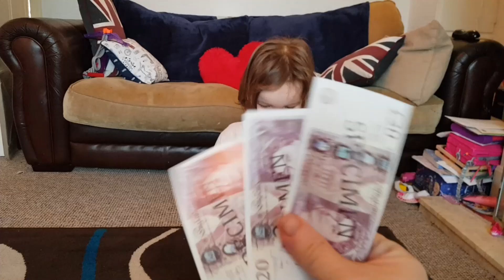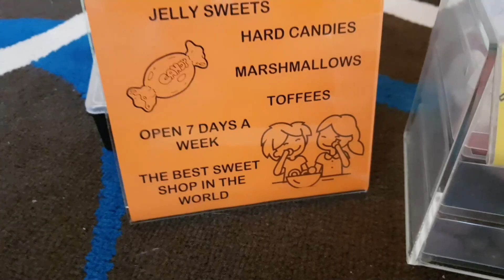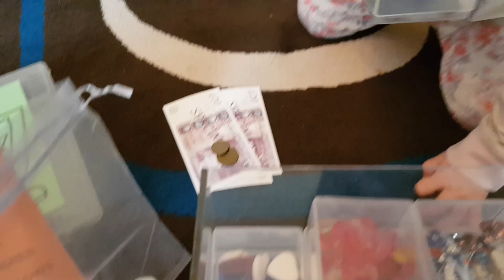Toy Candy Shop with Mya - Lots of Sweeties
Mya shows us her new sweet shop. with Dad.
The best sweet shop ever!
Dad made this from some small plastic boxes...

"Glitter Clay Cracking! 반짝이는 점토 크래킹 चमकती हुई मिट्टी 閃光粘土開裂 grietas de arcilla brillante. ASMR"

"How to make a Model BIGGLETON ...AND THEN DESTROY IT!" then we made another giant food,

"We Bring Back Milkybar Raisin and Biscuit - INCLUDES DAD BIT!" dad loved that and then we made

"The Top Ten 90s UK Christmas TV Adverts - SO RETRO" along with "Top Ten 80s UK Christmas TV Adverts - SO RETRO"

you also should check out "Advent Calendar Opening Extravaganza - December 1st" that is a full series!

dont forget "Awesome Clay Cracking 粘土割れ nứt đất sét растрескивание глины 부수는 쾌감 최고! 점토 부수기 ASMR FUN" or

even "We Made a GIANT CREAM HORN - OMG It is ENORMOUS!" and the giant "We Made a GIANT Snickers Bar! Yum!"

there is so much Awesome Moore Family Fun! for everyone!
First they made "Pancake Day! Picture Pancakes, You wont believe what we did." and then
"Bush Tucker Challenge and Beanboozle - YUCK! GET ME OUT OF HERE" and then we made

"The 10 Minute Lego Challenge! You wont believe what we make!!!" after that was

"We made BIGGLETON in our living room!" and of course

"We Know The Floor Is Lava! Song **Parody**" then there is

"Disney Princess Makeover for Mya!" which lead to

"Minecraft Mosaic Masks - Thank You PewDiePie" which was so much fun

"We made a GIANT TWIX Chocolate Bar- LOOK IT IS HUGE!" and then we made,

"Painted Portrait Challenge - OMG Wait until you see this!" of course and then,

and then "Sticktionary - Its like Pictionary BUT WITH STICKERS" then we enjoyed making